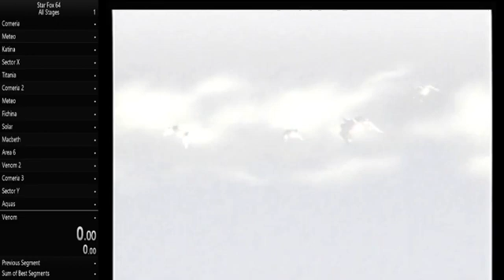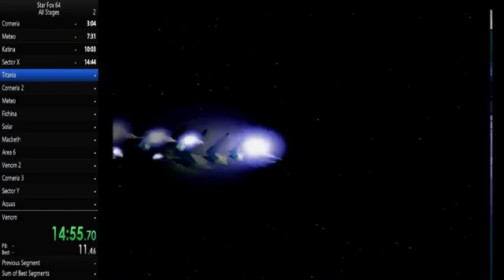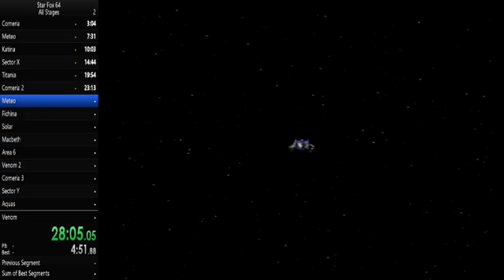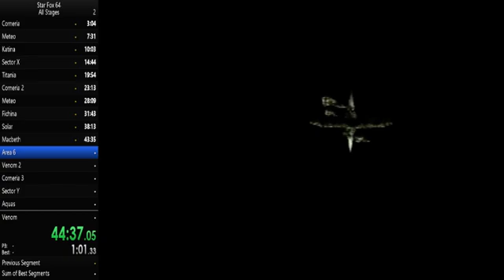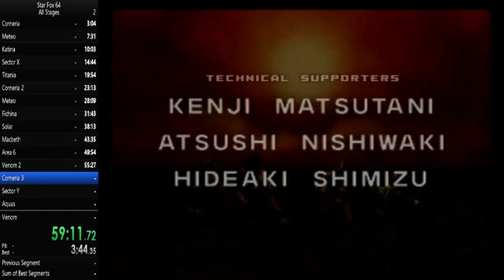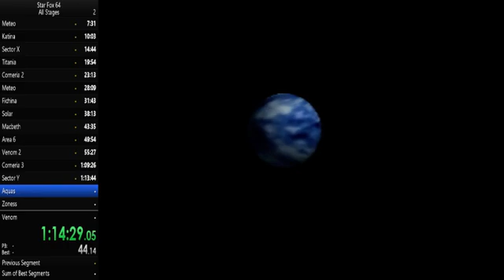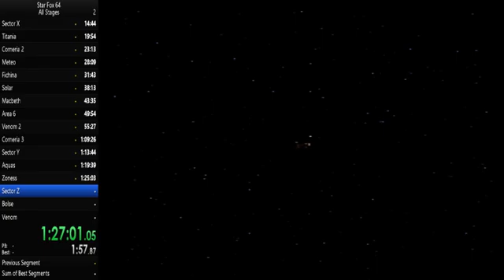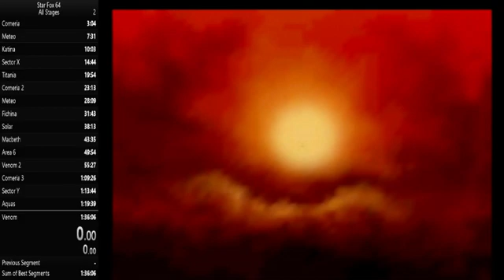Star Fox 64 All Stages Speedrun in 1:36:06